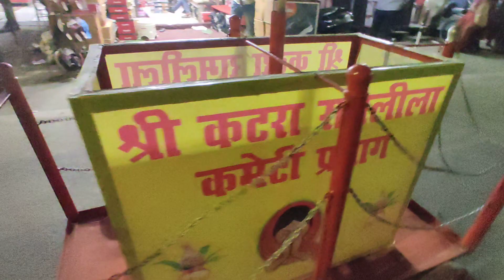Part - 1 Katra Ram Barat, श्री कटरा रामलीला कमेटी ( राम वाटिका ) प्रयागराज